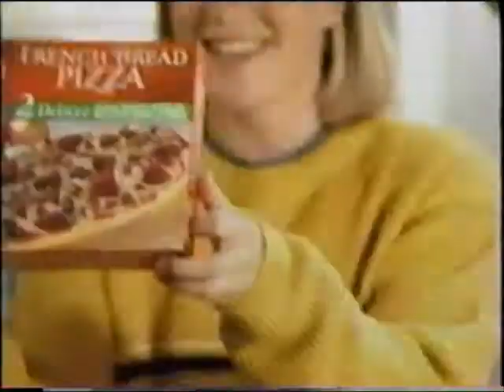Stouffers - French Bread Pizza - Commercial -The Fogs (2000)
Transferred from VHS Recording Avonlea (also known as Road to Avonlea) on the Odyssey Channel (which would later become the Hallmark Channel) I put this recording somewhere in October of 2000.